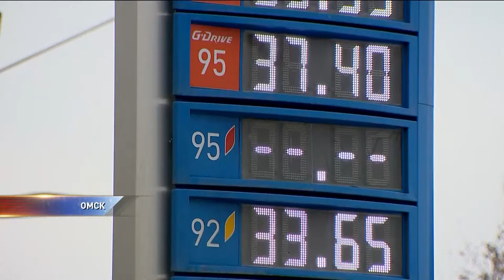В Омске на заправках "Газпрома" исчез 95 бензин